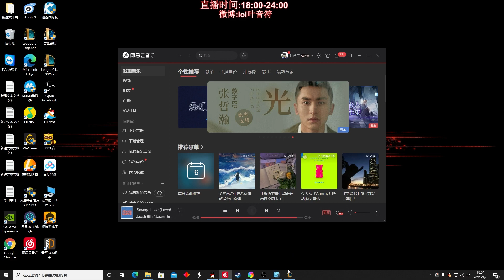【國服第一皇子 叶音符】皇子打野 以後不直播就去拳頭上班？！我的大膽預測趙信改動 我們半年後見！(vs 波比 Poppy) - S11 Jarvan IV Jungle